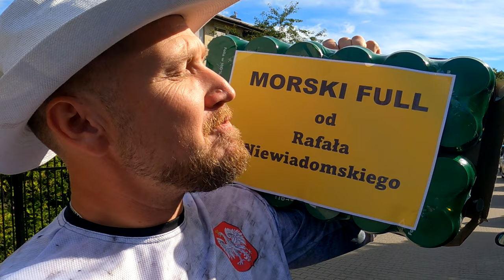PORT ➤ Zawody integracyjne we Władysławowie :) cz. 1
Zawody organizowane przez Władek TEAM, kończące sezon spinningu portowego - teraz czekamy do marca (zakaz spinningu portowego).

KAJAK

SURFCASTING

SPINNING